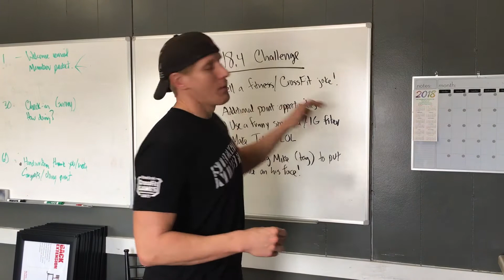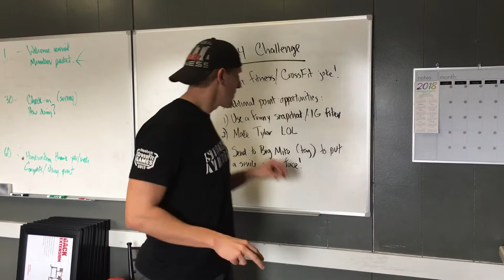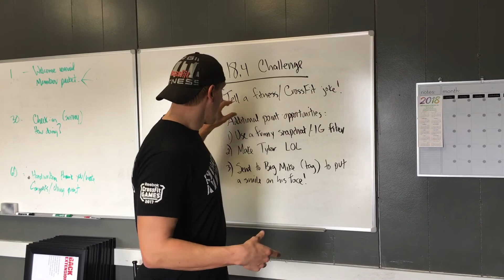2018 Week 4 Challenge